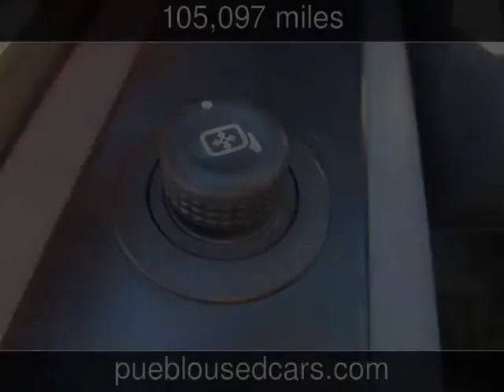2011 Ford Super Duty F-250 Ext Cab XLT Used Cars - Pueblo,Colorado - 2013-12-26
See more details about this used car This 2011 Ford Super Duty F-250 Ext Cab XLT with 105,097 miles is for sale at Thompson Auto Sales.